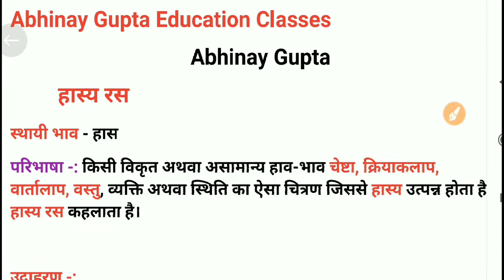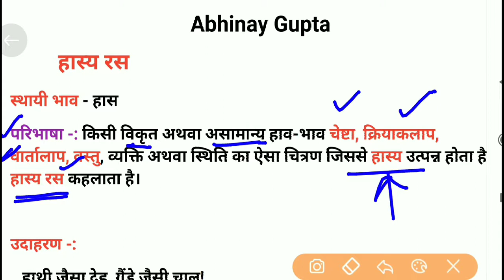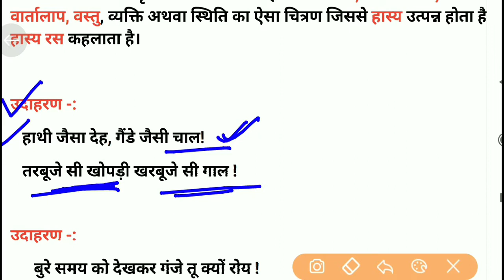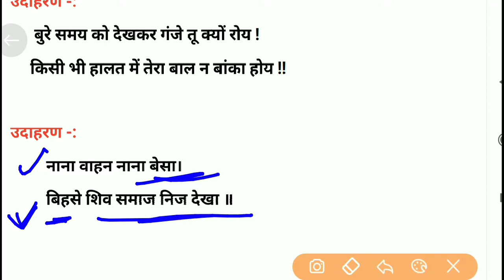हास्य रस/Hasya Ras/Hasya Ras In Hindi/हास्य रस की परिभाषा उदाहरण सहित/ास्य रस किसे कहते हैं/ 2021/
हास्य रस/Hasya Ras/Hasya Ras In Hindi/हास्य रस की परिभाषा उदाहरण सहित/
हास्य रस किसे कहते हैं/

हास्य रस का स्थायी भाव/
Hasya Ras/
Hasya Ras In Hindi/
हास्य रस/
हास्य रस की परिभाषा उदाहरण सहित/

दोस्तों इस वीडियो में मैं आप लोगों को हास्य रस/Hasya Ras/Hasya Ras In Hindi/हास्य रस की परिभाषा उदाहरण सहित/
हास्य रस किसे कहते हैं/के बारे में विस्तृत जानकारी देने वाला हूं ! जोकि आपकी सभी परीक्षाओं के लिए महत्वपूर्ण टॉपिक है!

नमस्कार दोस्तों आप सभी का स्वागत है! हमारे YouTube channel-(Abhinay Gupta education classes) पर
यह वीडियो आप सभी के लिए बहुत ही ज्यादा महत्वपूर्ण हो सकती है/यदि आप एग्जाम की तैयारी कर रहे हो!

धन्यवाद !